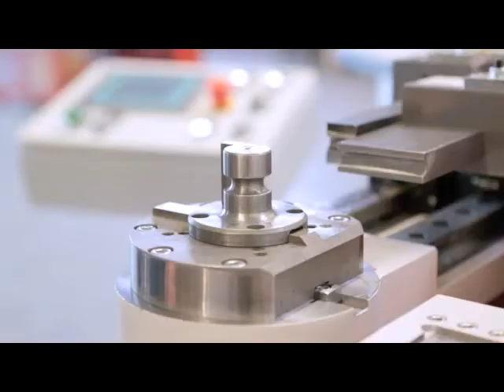Quick and Easy tool change on DB 642 CNC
DB642-CNC showing the easy to re-tool feature